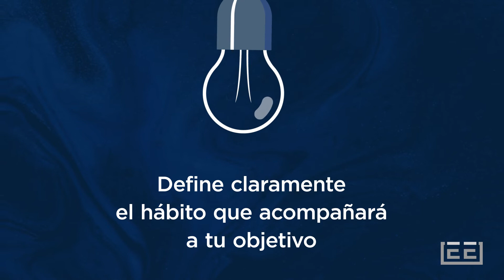VitaminaDelDía - Cómo alcanzo mi objetivo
La repetición con consciencia de que puedes fallar, es una de las bases para lograr las metas propuestas.

Todo, de la mano de los mejores expertos entra a y empecemos a educar tu mente.